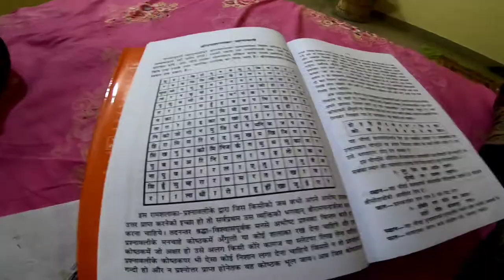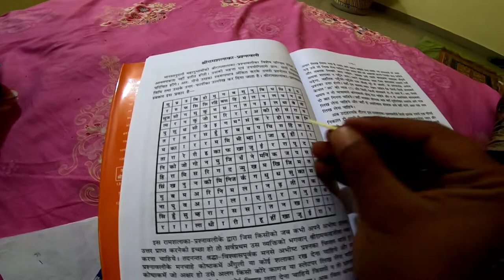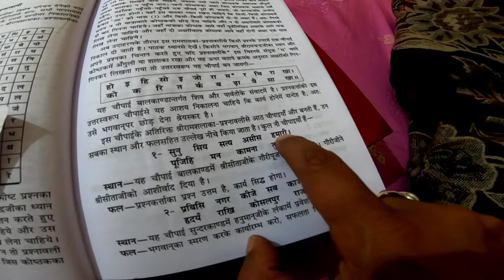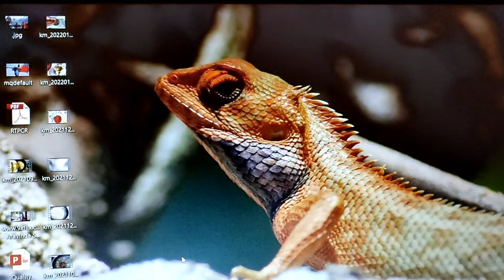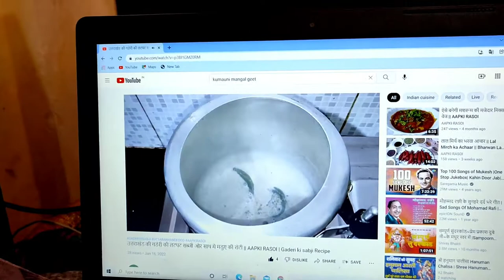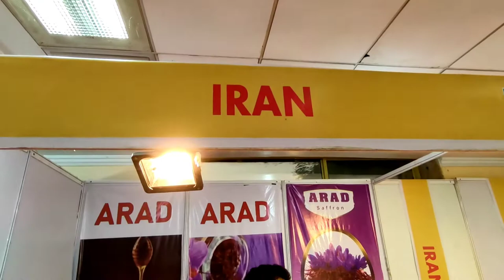NIHARIKA KI NAYI FARMAISH ☺♥ || Aadi Vlogs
If there is some mistake Please also need Suggestion for it.